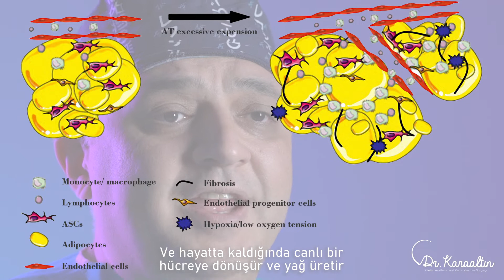The Science Behind Fat Grafting- Yağ Aşılamanın Arkasındaki Bilim - DR.KARAALTIN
📌 Dr. Karaaltin is trilingual, being able to communicate with the patients in English, Turkish and Arabic.

We Wish You Sanative and Healthy Days.